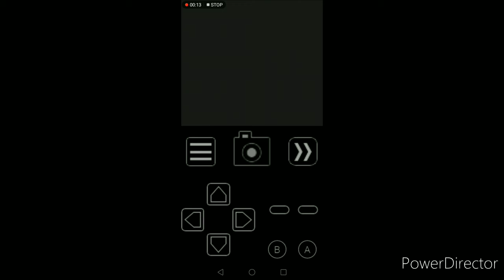Pokemon yellow retarded missingno encounters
These have got to be the most absurd of my missingno encounters...
The image at the end shows successful manipulation from buying antidote from the pokemart